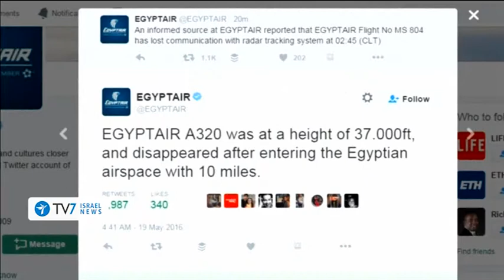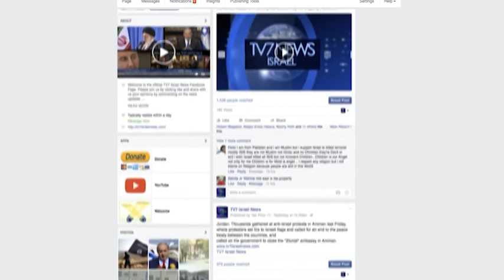TV7 Israel News 19.5.16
Today's headlines; 19.5.16
 1) Prime Minister Benjamin Netanyahu makes a political blitz, leaving Opposition leader Isaac Herzog out of the government, while securing an agreement with far-right Yisrael Beitenu's Chairman Avigdor Lieberman – promising to appoint him as Defense Minister.
 2) Israel's military announced it had successfully developed a version of its anti-rocket Iron Dome Defense System that can be fired from a deck of a cruising navy ship to protect its offshore gas platforms.
 3) EgyptAir flight number MS804, carrying 66 passengers and crew on a flight from Paris to Cairo, went missing early this morning, disappearing from radar over the Mediterranean Sea.